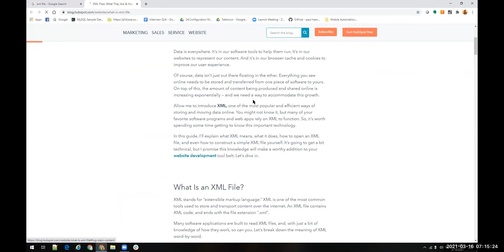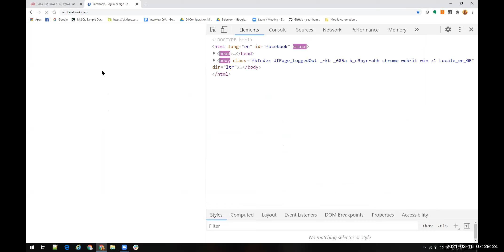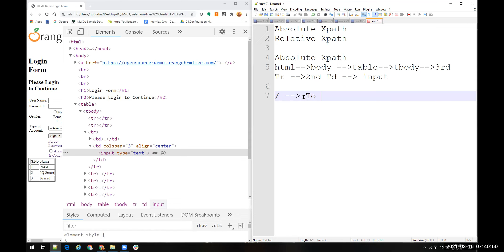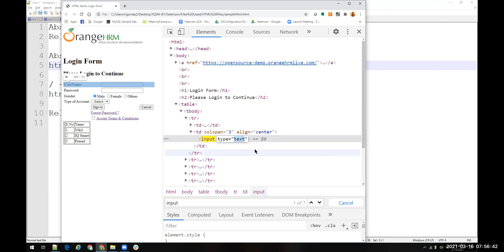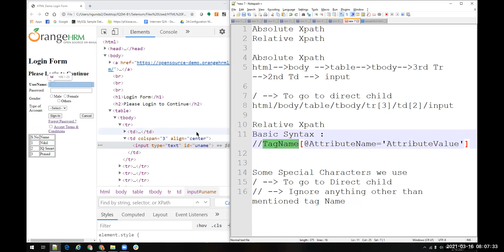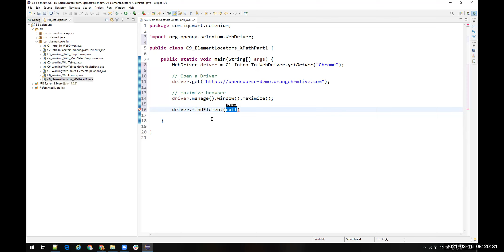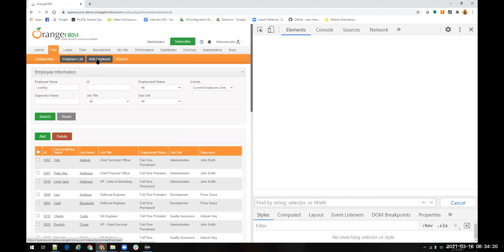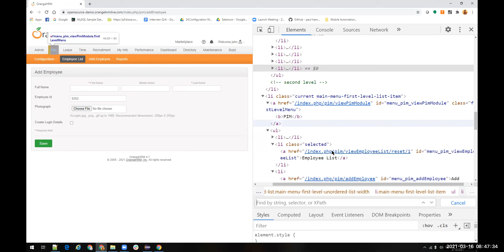24 Intro to Xpath Part1